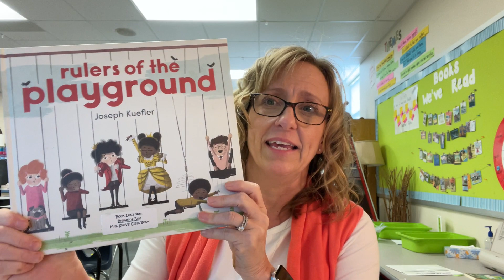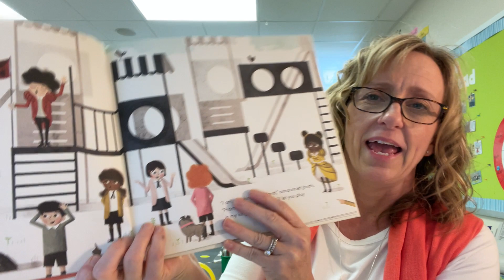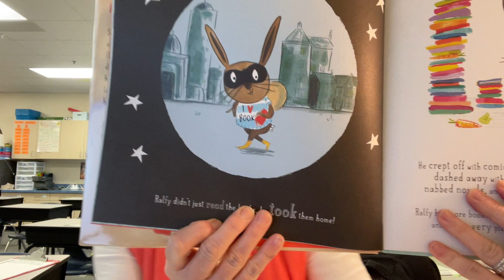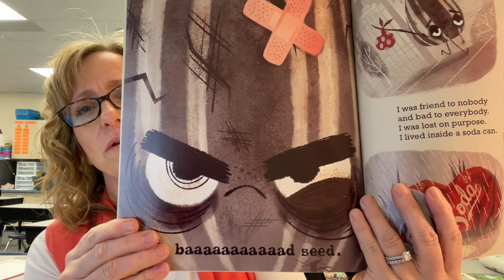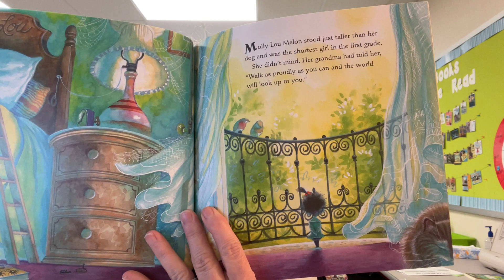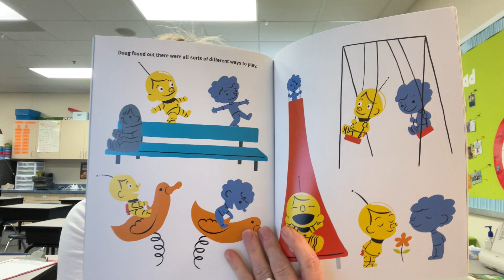Book Tournament!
Books in our tournament this year:

Rulers of the Playground

Three Cheers for Tacky (Tacky the Penguin)

Wanted! Ralfy Rabbit, Book Burglar

Lady Pancake & Sir French Toast (Volume 1)

Stand Tall, Molly Lou Melon

Doug Unplugged

The Bad Seed

Nerdy Birdy Tweets